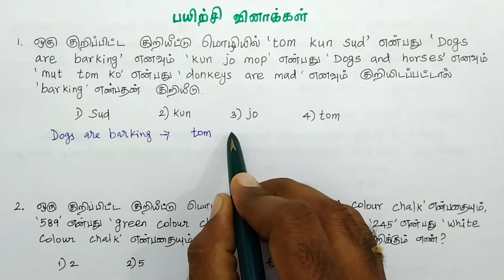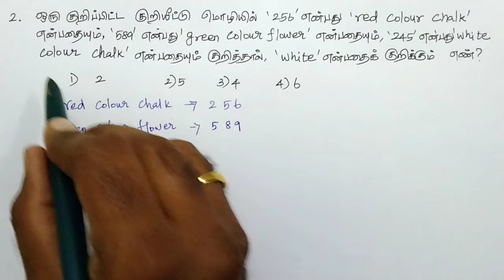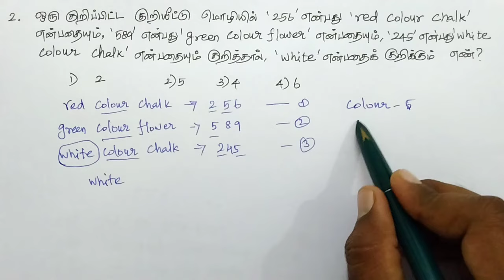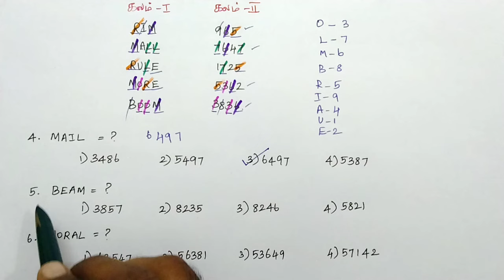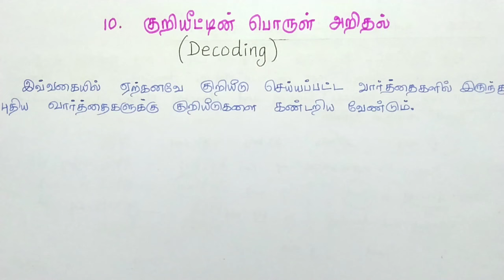NMMS MAT Class 10 | Decoding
Here is a list of consolidated links:
Class 6